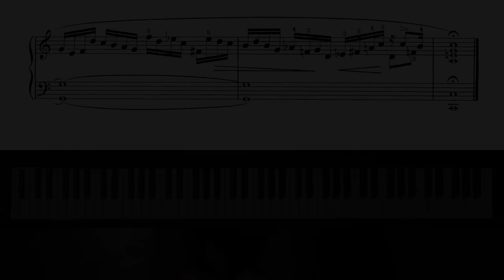Bach Prelude No.1 from “12 Short Preludes” for Intermediary Pianists [BWV 924]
Bach “12 Short Preludes” or “12 Little Preludes” are ideal study pieces for intermediary pianists.  In this video I play Prelude 1 in 3 different ways.

The order of “12 Short Preludes” differs between editions.  In this video series, the 12 Preludes are ordered in the way they are traditionally performed and recorded.  In the IMSLP sheet music linked above, they are ordered differently.

*Please note: the held G octave in bass bar 11 to the end, can be repeated as the resonance weakens.  This would not be necessary on pipe organ.